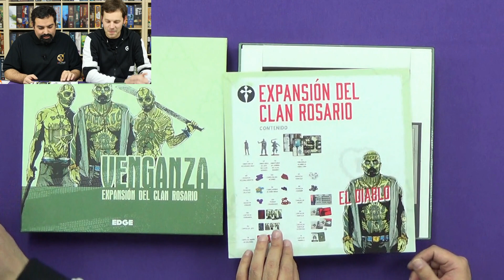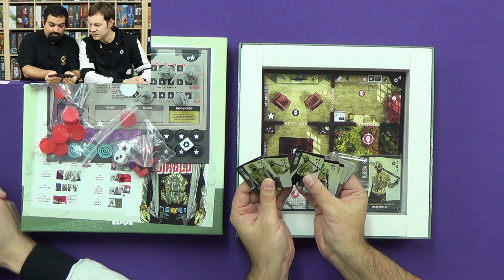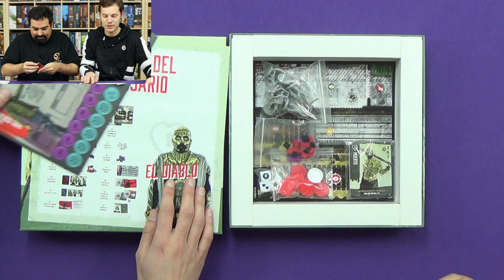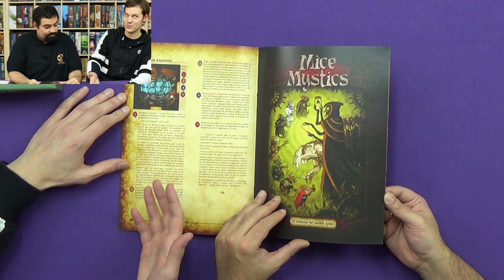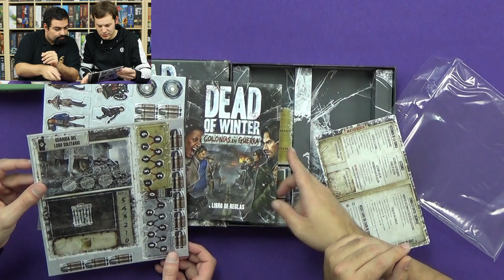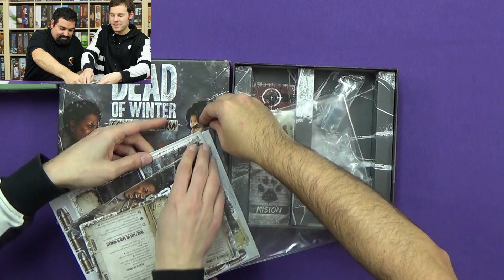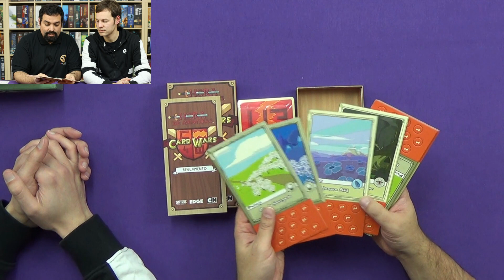Expansiones de la Semana 07/18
Esta semana:

· Venganza: Clan Rosario (0:13)
· Mice & Mystics: Capítulos Perdidos (4:47)
· Dead of Winter: Colonias en Guerra (5:44)
· Card Wars: La Princesa Chicle vs. Princesa del Espacio Bultos (10:16)
· Arkham Horror LCG: La Máscara Pálida (12:42)